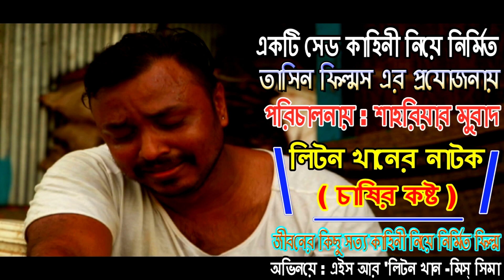কৃষকের দুর্ভোগ _ সত্য কাহিনী নির্মিত || Bangla Natok liton khan 2024 new Drama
Bangla : কৃষকের দুর্ভোগ
Cast : Hr Liton khan. Sima
Director : Shariar Murad
Producer : Tasin Tv  & Hr Liton khan
Story : MURAD
Language : Bangla
Label : Liton comedy tv
Lokethon : 300 Fit Purbachol

Dear Viewers Assalamu Alaikum Welcome to my channel, I am uploading entertaining programs in this channel, you will enjoy watching this kind of funny videos, and if you like these videos then subscribe my channel, like the video, and share, Stay tuned for next daily new videos, God bless everyone
প্রিয় দর্শক
লিটন কমেডি এর পক্ষ থেকে
সবাইকে অনেক শুভেচ্ছা, ভালবাসা ও অভিনন্দন । এই লিটন কমেডি অনুষ্ঠান শুধুমাত্র আপনাদের

** ANTI-PIRACY WARNING ***
This content is Copyright to "Rokomari Intertainment". Legal action will be taken against those who violate the copyright of the following material presented!   thanks